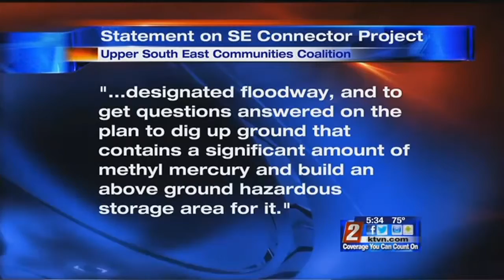7/10 - 5:30pm - Court Denies Injunction to Halt SouthEast Connector Construction